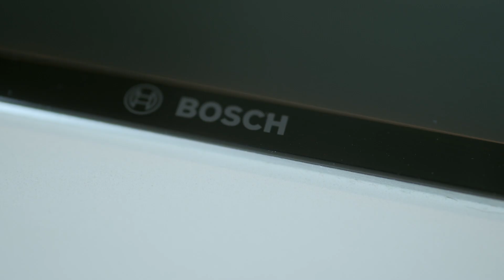SOLD - 2401/10 Commerce Street, City Centre - Annie Xu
North West 1 Bedroom in the Pacifica

The Pacifica is one of the Prestige and luxury apartments, and with a very unique structure. It has changed the skyline of Auckland and it is proudly to say the highest residential building in ...

Property Marketed by: Annie Xu, City

Music code: 7OB1UMDEA8NYW9LL